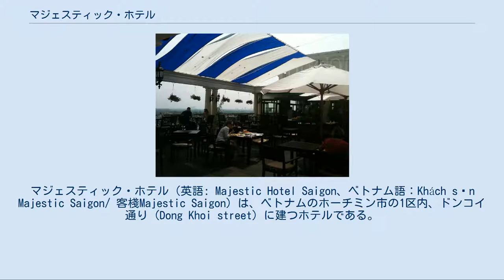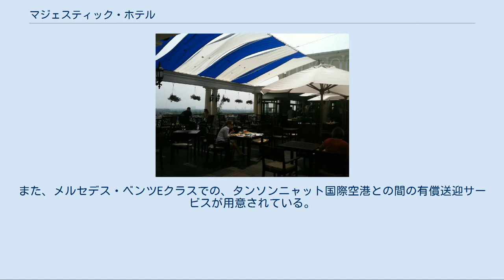マジェスティック・ホテル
マジェスティック・ホテル（英語: Majestic Hotel Saigon、ベトナム語：Khách sạn Majestic Saigon/ 客棧Majestic Saigon）は、ベトナムのホーチミン市の1区内、ドンコイ通り (Dong Khoi street) に建つホテルである。
 ホーチミン市の中心地のサイゴン川とドンコイ通りに面して建っている、フランス植民地時代から営業されている数少ない高級ホテルで、同様に植民地時代から営業されているレックスやカラベル、コンチネンタルなどと並ぶホーチミン市を代表する高級ホテルのひとつである。
 175部屋と現在の基準では小規模ながら、豪奢な内外装や充実した設備や、ポーターやコンシェルジュをはじめとするスタッフのサービスが高い評価を受けており、ベトナム政府観光局の格付けで5つ星の認定を受けている数少ないホテルの1つである。
 開業以来85年以上の歴史を持ち、日本の秋篠宮親王やイギリスのヨーク侯爵アンドリュー王子をはじめとする各国の王室メンバーから、フランソワ・ミッテラン元大統領やシンガポールのリー・シェンロン首相などの政府首脳、カトリーヌ・ドヌーヴなどのセレブリティーや開高健をはじめとする作家など、開業当初から現在に至るまで、王族や各界の著名人が利用することでも知られる。
 ロビーエリア フランス植民地時代の1925年に、華僑実業家のフイ・ボン・ホアによりサイゴンで数少ない近代的ヨーロッパ風ホテルとして開業した、外観にアール・ヌーヴォー的デザインを施された5階建て（フランス形式では4階建て）の建物に、44室の客室とレストランが設けられていた。
 第二次世界大戦勃発後の1940年にフランス本土がドイツ軍に占領され、親ドイツのヴィシー政権が発足したことに伴い、ヴィシー政権側についたフランス領インドシナが1941年7月に日本軍による南部仏印進駐を受け日仏の共同統治となった後は、フランス植民地政府から日本政府に貸し出され、「日本ホテル」と改名され進駐した日本軍や政府関係者の宿舎となった。
 1945年8月の終戦後にサイゴンを含むインドシナ一帯がフランスの単独統治に戻された事を受けて、再び「マジェスティック・ホテル」へと名称が戻された。
その後オーナーや管理者が数度にわたって変更され、ベトナム共和国（南ベトナム）が成立した後の1960年代に入ると時代遅れとなっていた外観や主要設備を改良した他、屋上階の増設が行われた。
 なおベトナム戦争中の1964年から1965年にかけて作家の開高健が朝日新聞社の特派員としてサイゴンに派遣された際には、本館の103号室を宿泊先として使用した他、産経新聞特派員の近藤紘一をはじめとする世界各国のジャーナリストが使用している。
なお1975年4月には、6階のレストランが北ベトナム軍のロケット砲の直撃を受けて一部が破壊された。
 南北ベトナム統一後は一旦「Cửu Long」と改名されるも、その後名称を元に戻し引続き営業を行う。
1985年には国営企業であるサイゴンツーリスト社の傘下となり、1994年から1995年にかけて全面改装が施され同年8月1日より営業が再開された。
2003年には隣接した建物を「サイゴン・ウィング」として編入し175室となる。
2007年には政府により5つ星に指名された。
 リバービュー・デラックスルームのベッドエリア ブリーズ・スカイ・バー 本館と新館に全175室がある（スイートルーム含む）。
サイゴン川向きのコロニアル・サイゴンリバーデラックス、ドンコイ通り向きのコロニアル・シティーデラックス、プール向きのコロニアル・プールデラックスなどがある。
本館の一部客室にはバルコニーがある。
 各種パーティーや会議など、様々な用途に対応するバンケットルームが用意されている。
 ホーチミン市中心部の繁華街であるドンコイ通り沿いで、サイゴン川に面して立つ。
また、人民委員会庁舎や統一会堂、サイゴン大教会などにも徒歩圏内にある。
タンソンニャット国際空港までは車で25-30分程度。
また、メルセデス・ベンツEクラスでの、タンソンニャット国際空港との間の有償送迎サービスが用意されている。
 ^ ベトナムナビ ^ 『サイゴンのいちばん長い日』文春文庫 近藤紘一著